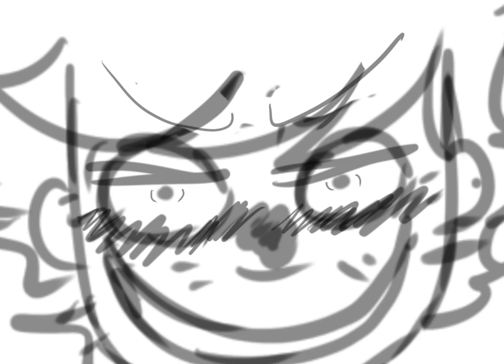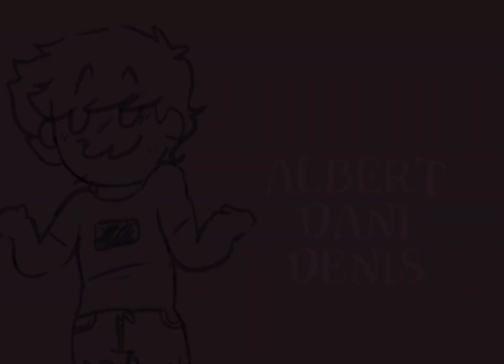Red Flags|| animatic ||JOKE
I worked too hard on this 😭
Fingers are dead
Anyway, hope y’all like it!!!
(Also this is not ship art, it’s just a joke)